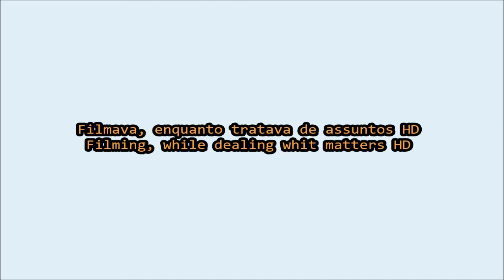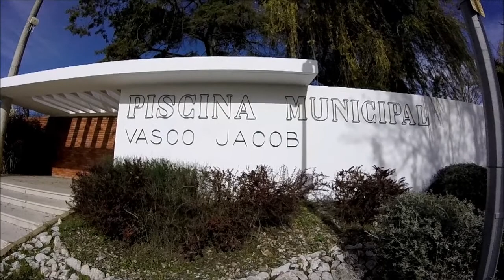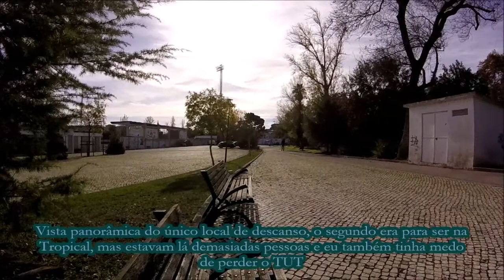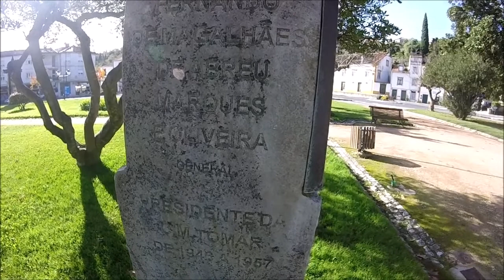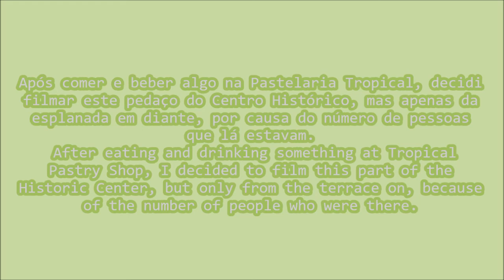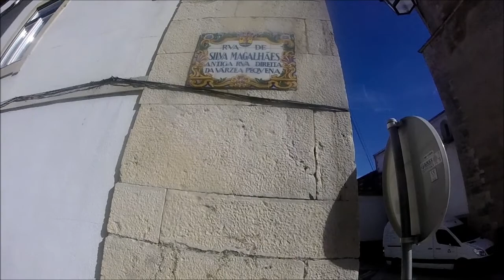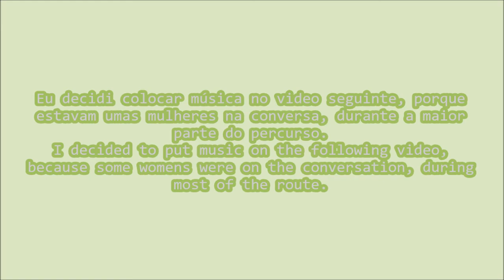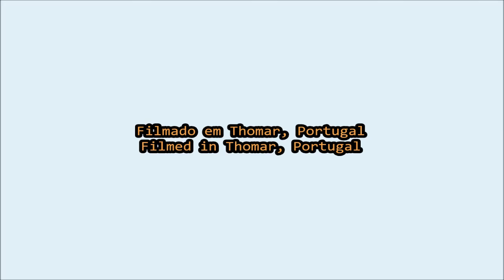Filmava, enquanto tratava de assuntos - Filming while dealing whit matters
EN - Videos recorded whit a GoPro Hero and edited in Movie Maker.